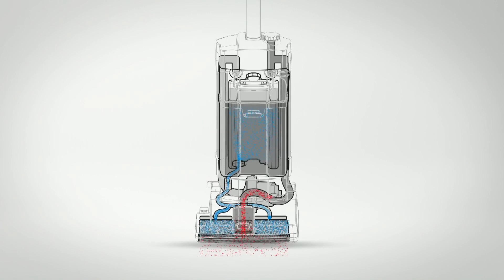NILFISK SC100 E Electric Floor Scrubber Dryer - Product overview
The SC100 is Nilfisk first compact upright scrubber dryer for convenient and effective cleaning of narrow areas. Compared to a manual mop and bucket solution, this machine helps you perform cleaning operations more easily and quickly, guaranteing higher results.

The SC100 is the ideal choice for cleaning shops, small businesses, showrooms, fast food outlets, restaurants, bars, hotels, schools, offices, but also for domestic cleaning.
Right off-centre brush head for ensuring a flush-to-wall cleaning.
Further to fast and effective cleaning of hard surfaces, it is also possible to keep carpets and rugs clean at all times by purchasing the carpet kit together with the machine. The Squeegee and brush can be easily removed and mounted without any extra tool.

The machine can also clean under 25 cm high obstacles.
EASY, FAST AND EFFECTIVE CLEANING:
Washes and dries in both directions in one step
Two different detergent solution flow settings for more efficient cleaning
Single or double grip ergonomic handlebar
Very easy to transport from one workplace to another - it weights only 12 Kg
A SAFE AND HYGIENIC ENVIRONMENT:

A single solution of water and detergent: dirt and bacteria do not spread on the floor but are retained in the recovery tank
Recovery tank easy to remove and quick to clean of any dirt
It can operate fully tilted to wash even under low furniture or in hard-to-reach areas
Very quick and easy maintenance that helps the Operator to keep the machine clean and functional at all times
REDUCED OVERALL CLEANING COSTS:
Flexibility: Reduced flow for less demanding cleaning operations and double flow for more stubborn dirt
When the machine is in the upright position all functions are automatically locked and the brush and wipers will not touch the floor
Sturdy aluminium frame guarantees high reliability and long service life
Tank cap with detergent dispenser to always have the right percentage of detergent (1%)